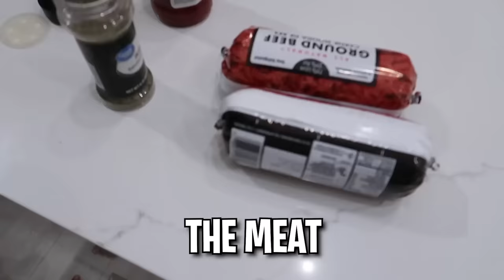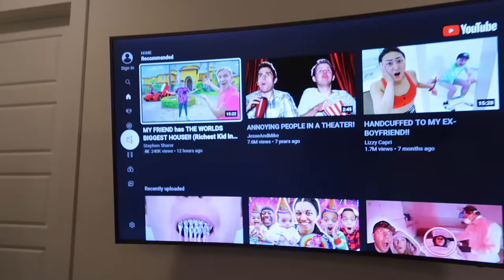THE PRINCE FAMILY NIGHT ROUTINE!!